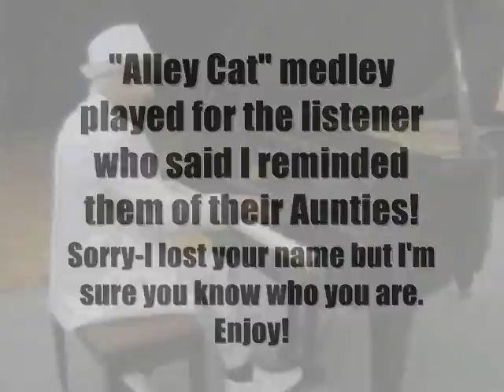Alley Cat medley for satcher2001!